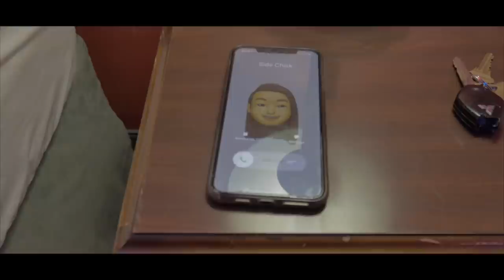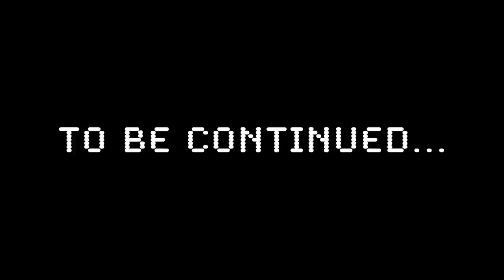JACK EKE - "Ou Mechan" official VIDEO!